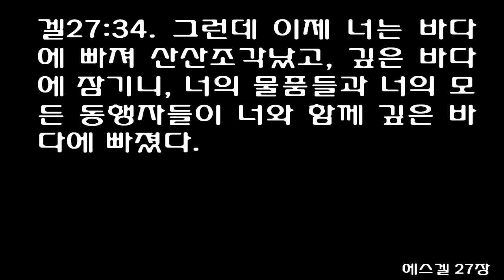에스겔 27장 [쉬운성경] Ezekiel chapter 27 [오 두로야, 너는 스스로 아름답다고 말하는구나] O Tyre, "I am perfect in beauty"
두로에 대한 탄식의 노래
[겔]27:1 여호와께서 내게 말씀하셨다.
[겔]27:2 "사람아, 두로에 대한 탄식의 노래를 불러라.
[겔]27:3 바다로 나가는 어귀에 자리잡고, 많은 해안선에 살고 있는 사람들과 거래하는 두로에게 여호와께서 다음과 같이 말씀하신다고 일러 주어라. '오 두로야, 너는 스스로 아름답다고 말하는구나.
[겔]27:4 너의 경계선은 높은 바다 위에 있으며, 너를 세운 자들은 너의 아름다움을 극치에 이르게 했다.
[겔]27:5 그들이 스닐의 잣나무로 너의 모든 재목을 만들었고, 레바논의 백향목을 가져다가 너를 위해 돛대를 만들었다.
[겔]27:6 바산의 상수리나무로 너의 노를 만들었고, 깃딤 해안의 삼나무로 너의 갑판을 만들어 상아로 장식하였다.
[겔]27:7 이집트에서 온 곱게 수를 놓은 아마포로 네 돛을 만들고 너의 깃발로도 같이 사용하였다. 너의 갑판 위의 차일은 푸른색과 자주색으로, 엘리사의 해변에서 가져온 것이었다.
[겔]27:8 시돈과 아르왓 사람들이 네 노를 저었다. 오 두로여, 너의 숙련된 자들이 선원으로 배에 탔다.
[겔]27:9 그발의 노련한 기술자들이 배의 틈새를 메우기 위한 기술자로 배에 올랐다. 바다의 모든 배와 그 뱃사공들이 너와 무역하기 위해 함께 왔다.
[겔]27:10 페르시아와 리디아와 리비아 사람들이 네 군대의 군인이 되어 네 성벽에 방패와 투구를 걸어 놓았으며, 너를 빛나게 했다.
[겔]27:11 아르왓과 헬렉의 사람들이 너의 성벽 주위를 둘러 지켰으며, 가맛 사람들이 네 망루에 있었다. 그들이 네 성벽을 빙 둘러 방패를 걸어 놓았고, 네 아름다움을 극치에 이르게 했다.
[겔]27:12 다시스는 너의 풍부한 물품들 때문에 너와 장사를 했고, 그들은 너의 물품에 대해 은과, 철과, 주석과 납을 대신 주었다.
[겔]27:13 야완과 두발과 메섹도 너와 무역을 했는데, 그들은 노예와 놋쇠 제품을 주고 네 물품들을 가져갔다.
[겔]27:14 도갈마 사람들은 네 물품들을 사고, 일하는 말과 군마, 그리고 노새로 값을 지불했다.
[겔]27:15 드단 백성도 너와 교역을 했고 많은 해안들이 너의 고객이었으니, 그들은 네게 상아와 값진 흑단으로 물건값을 지불했다.
[겔]27:16 아람은 너의 많은 물품들 때문에 너와 장사를 했는데, 그들은 남보석과 자주색 천과 수놓은 천, 그리고 고운 베와 산호, 홍옥을 가져와서 네 물건들과 바꾸어 갔다.
[겔]27:17 유다와 이스라엘도 너와 장사를 했는데, 그들은 민닛에서 만든 밀과 과자, 그리고 꿀과 기름과 유향을 가져와서 네 물품들을 사 갔다.
[겔]27:18 다마스커스는 너의 많은 물건과 풍부한 물품들 때문에 너와 장사를 했는데, 헬본의 포도주와 자하르 지역의 양털로 너와 장사를 했다.
[겔]27:19 워단과 야완 사람들도 네 물품들을 사 갔는데, 그들은 철과 계피와 사탕수수를 가져와서 네 물건들과 바꾸어 갔다.
[겔]27:20 드단은 안장에 덮는 담요를 가지고 너와 장사했다.
[겔]27:21 아라비아와 게달의 모든 통치자들도 너의 고객이 되어 양과 숫양과 염소들을 갖고 너와 장사했다.
[겔]27:22 스바와 라아마의 상인들도 너와 장사를 했다. 그들은 너의 물품을 사고, 온갖 종류의 최고의 향료와 값진 보석들, 그리고 금을 지불했다.
[겔]27:23 하란과 간네와 에덴 사람들과 스바와 앗시리아와 길맛의 상인들도 너와 무역을 했다.
[겔]27:24 그들은 아름다운 옷과, 청색 옷감과, 수놓은 작품들과, 여러 가지 색깔로 물들인 양탄자와 단단히 꼰 밧줄을 너에게 주고 물품을 교환해 갔다.
[겔]27:25 다시스의 배들이 너의 물품들을 실어 나른다. 너는 무거운 화물들을 가득 채우고, 바다 한가운데로 나간다.
[겔]27:26 너의 노를 젓는 사람들이 너를 깊은 바다로 데리고 나가지만 동풍이 불어와 바다 한가운데서 너를 산산조각낼 것이다.
[겔]27:27 너의 재산과 물품들과 상품들, 네 뱃사람들과 사공들, 그리고 배 일꾼들, 네 상인들과 너의 모든 군인들, 그리고 배에 탄 그 밖의 모든 사람들이 바다 한가운데에 빠지게 될 것이다. 네 배가 좌초하는 날에 그렇게 될 것이다.
[겔]27:28 네 뱃사람들이 울부짖을 때, 해변가의 사람들이 무서워 떨 것이다.
[겔]27:29 노를 젓는 모든 사람들이 배를 버리고 선원들과 모든 뱃사람들이 바닷가에 서서,
[겔]27:30 목소리를 높여 너를 향해 크게 울부짖을 것이다. 그들은 티끌을 자기 머리 위에 뿌리며 재 속에서 뒹굴 것이다.
[겔]27:31 너로 인하여 그들은 머리를 밀며 베옷을 입을 것이다. 고통 속에서 크나큰 소리로 슬피 울 것이다.
[겔]27:32 그들이 너를 향해 통곡하며, 너를 위해 애도의 노래를 부를 것이다. 누가 두로처럼 침묵한 적이 있고 바다에 둘러싸인 적이 있었는가?
[겔]27:33 네 상품들이 바다로 팔려 나갔을 때, 너는 많은 나라들을 만족시켰다. 너의 커다란 재물과 너의 물품들로 너는 땅의 왕들을 부유하게 만들었다.
[겔]27:34 그런데 이제 너는 바다에 빠져 산산조각났고, 깊은 바다에 잠기니, 너의 물품들과 너의 모든 동행자들이 너와 함께 깊은 바다에 빠졌다.
[겔]27:35 바닷가에 사는 모든 자들이 너를 보고 크게 놀라고 그들의 왕들도 몸서리를 치며, 그 얼굴이 두려움으로 일그러졌다.
[겔]27:36 모든 나라의 상인들이 너를 비웃으니, 너는 비참한 최후를 맞았고 이제 끝장나 버렸다.'"
1The word of the LORD came to me:

2'Son of man, take up a lament concerning Tyre.

3Say to Tyre, situated at the gateway to the sea, merchant of peoples on many coasts, 'This is what the Sovereign LORD says: " 'You say, O Tyre, "I am perfect in beauty."

4Your domain was on the high seas; your builders brought your beauty to perfection.

5They made all your timbers of pine trees from Senir ; they took a cedar from Lebanon to make a mast for you.

6Of oaks from Bashan they made your oars; of cypress wood from the coasts of Cyprus they made your deck, inlaid with ivory.

7Fine embroidered linen from Egypt was your sail and served as your banner; your awnings were of blue and purple from the coasts of Elishah.

8Men of Sidon and Arvad were your oarsmen; your skilled men, O Tyre, were aboard as your seamen.

9Veteran craftsmen of Gebal were on board as shipwrights to caulk your seams. All the ships of the sea and their sailors came alongside to trade for your wares.

10" 'Men of Persia, Lydia and Put served as soldiers in your army. They hung their shields and helmets on your walls, bringing you splendor.

11Men of Arvad and Helech manned your walls on every side; men of Gammad were in your towers. They hung their shields around your walls; they brought your beauty to perfection.

12" 'Tarshish did business with you because of your great wealth of goods; they exchanged silver, iron, tin and lead for your merchandise.

13" 'Greece, Tubal and Meshech traded with you; they exchanged slaves and articles of bronze for your wares.

14" 'Men of Beth Togarmah exchanged work horses, war horses and mules for your merchandise.